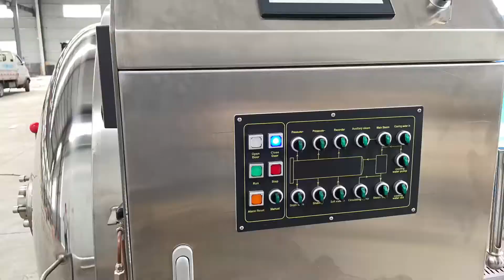How water shower retort sterilizer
Hot water shower type retort